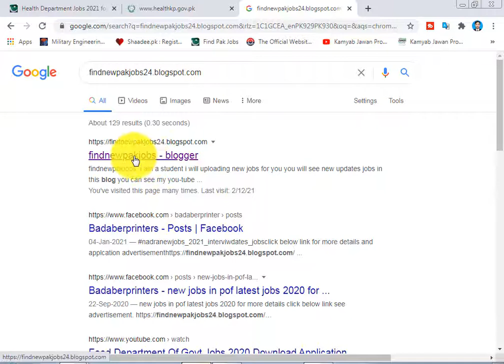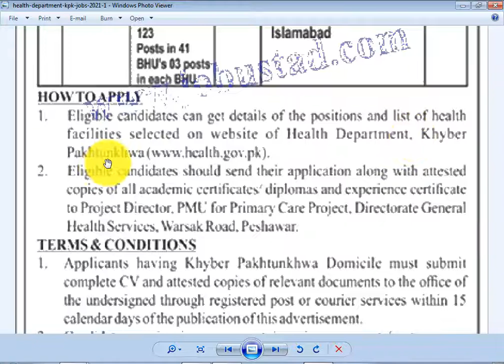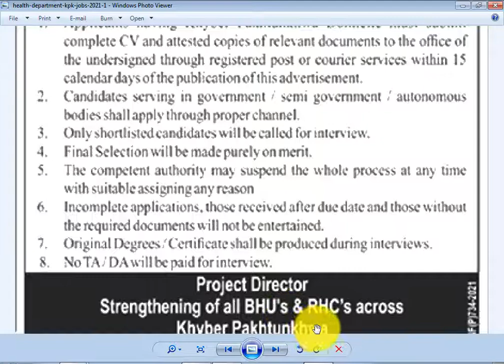Health Department Jobs 2021 for Lady Health Visitors LHV ( Post 198 ) female apply simple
Education: Relevant Diploma

Company: KPK Health Department

Location: Khyber Pakhtunkhwa

Last Date: February 26, 2021

Address: Project Director, PMU for Primary Care Project, Directorate General Health Services, Warsak Road, Peshawar